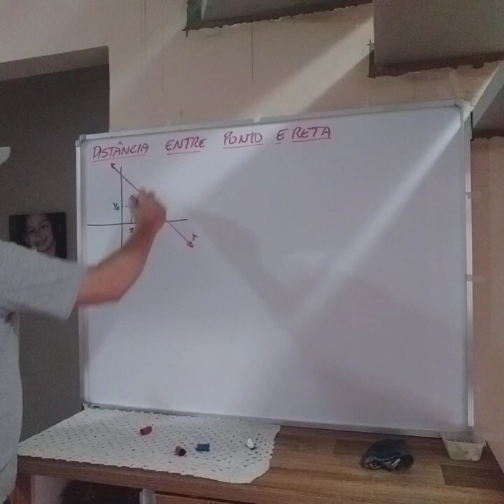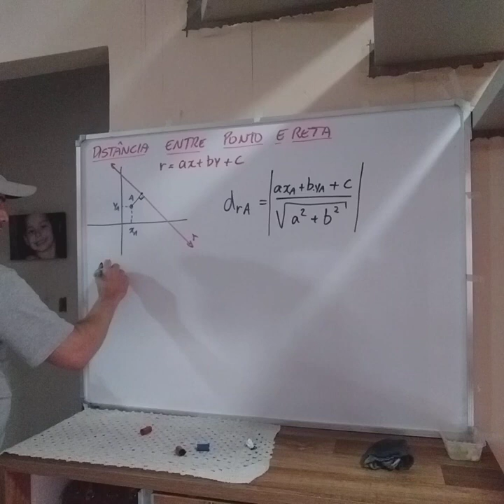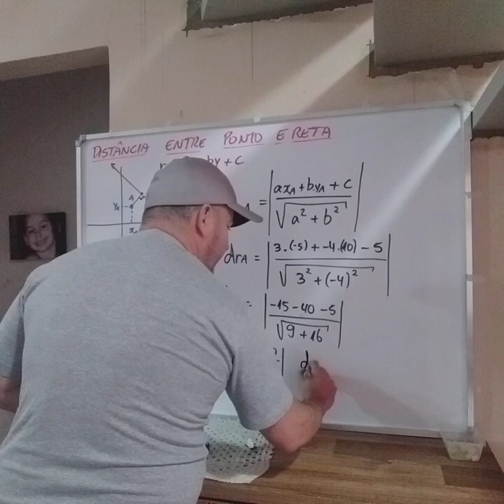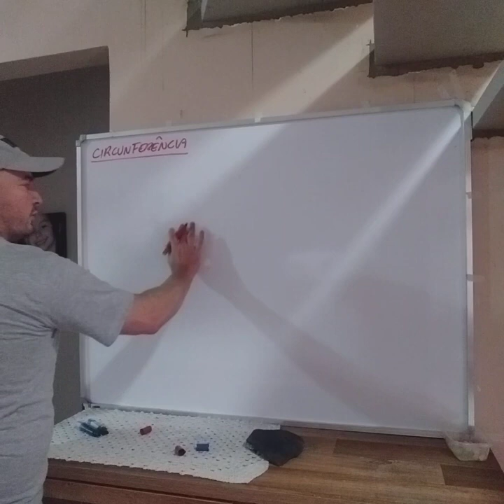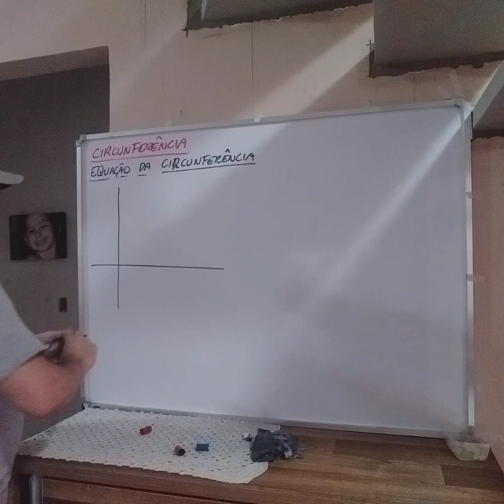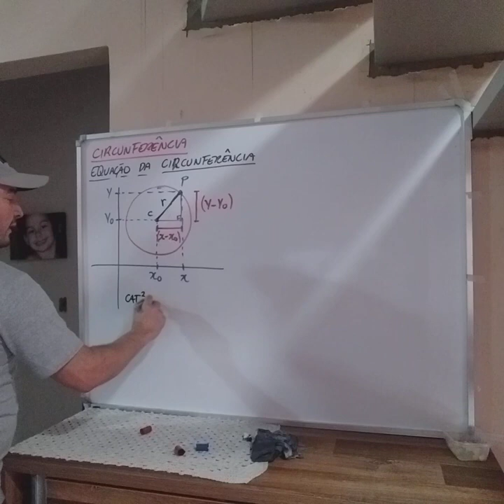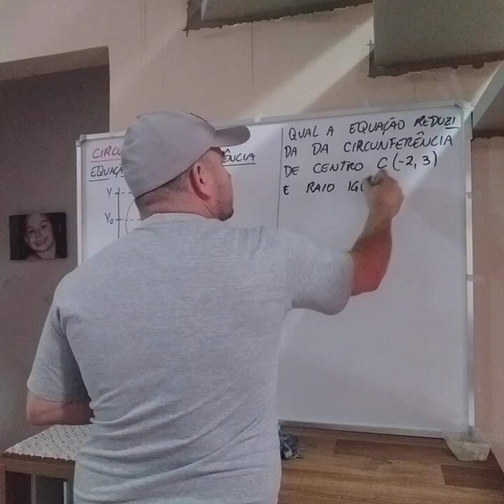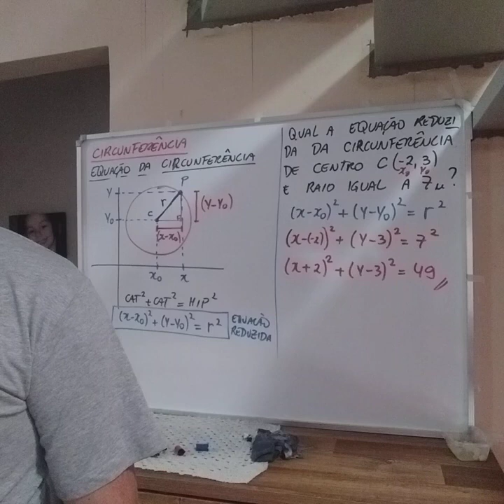06/07 Matemática 3º EM - parte 2.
Prof PH